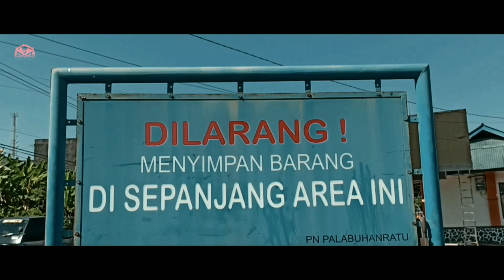Palabuhanratu Part 1 | Ragam Budaya Di Laut Selatan Sukabumi | Cinematic Video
Palabuhanratu adalah sebuah kota sekaligus kecamatan di Kabupaten Sukabumi, Provinsi Jawa Barat, Indonesia. Letaknya berada di pesisir Samudra Hindia, yakni di bagian barat daya wilayah kabupaten. Palabuhanratu merupakan ibu kota Kabupaten Sukabumi. Di masa Hindia Belanda, daerah ini dikenal dengan nama Wijnkoops-baai.

Pantai Palabuhanratu atau lebih populer sebagai Pantai Pelabuhan Ratu, adalah sebuah tempat wisata di pesisir Samudra Hindia di selatan Jawa Barat. Lokasinya terletak sekitar 60 km ke arah selatan dari Kota Sukabumi. Pantai ini dikenal memiliki ombak yang sangat kuat dan karena itu berbahaya bagi perenang pantai. Topografinya berupa perpaduan antara pantai yang curam dan landai, tebing karang terjal, hempasan ombak, dan hutan cagar alam.

Karena tempat ini mempunyai daya tarik sendiri, Presiden Soekarno mendirikan tempat peristirahatannya pada tahun 1960 di Tenjo Resmi. Selain itu, atas inisiatif Soekarno pula didirikanlah Samudera Beach Hotel, salah satu hotel mewah pertama yang dibangun di Indonesia pada kurun waktu yang sama dengan Hotel Indonesia, Bali Beach Hotel, dan Toko Serba Ada “Sarinah”, yang kesemuanya menggunakan dana rampasan perang dari Jepang.